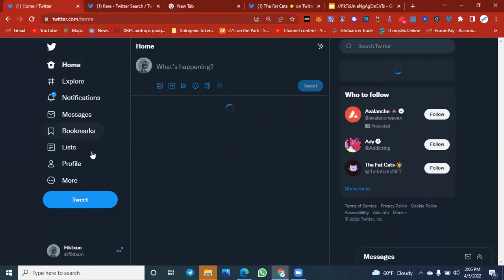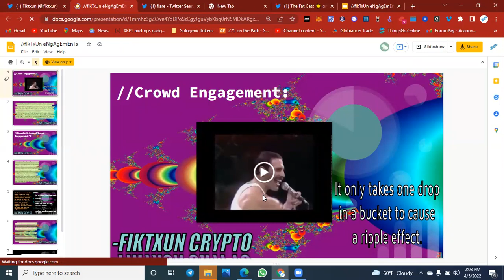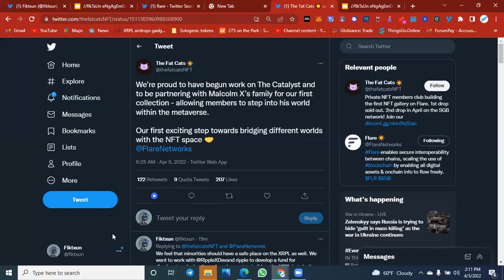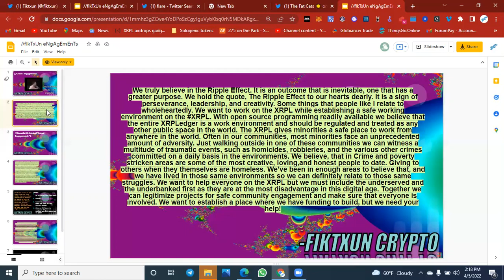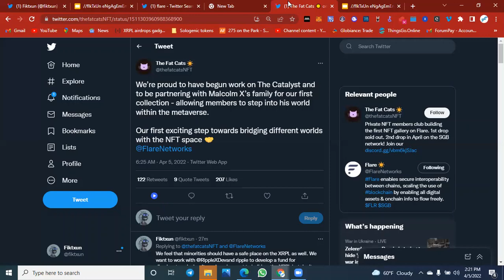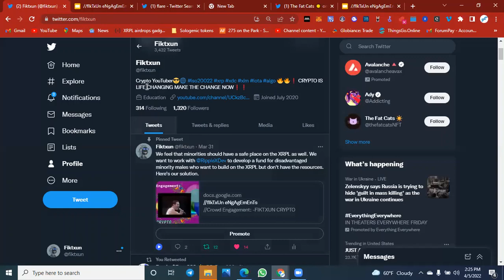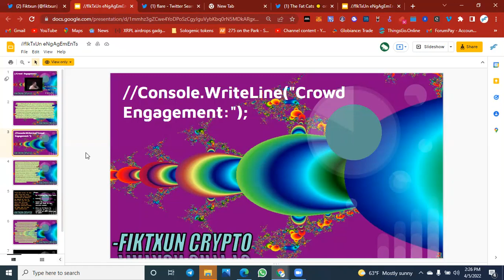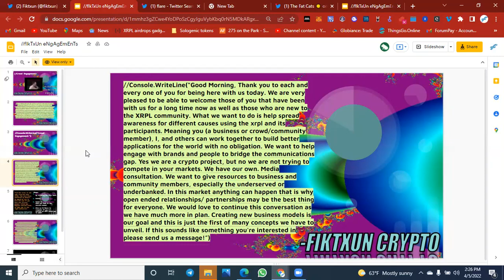A CALL TO MELANATED MINORITIES ON THE BLOCKCHAIN📜📻🗣: A CALL FOR HELP🆘 A NEW HORIZON AWAITS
The start to our project: (google doc in the video)